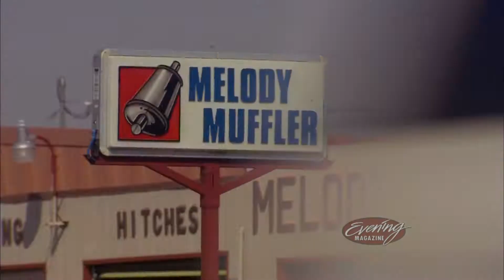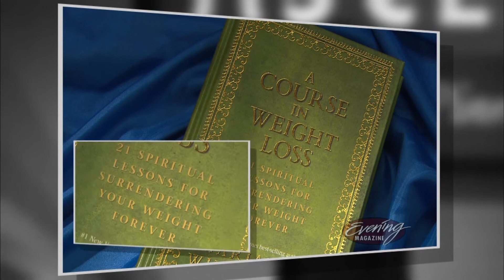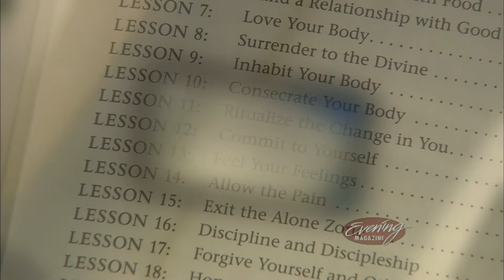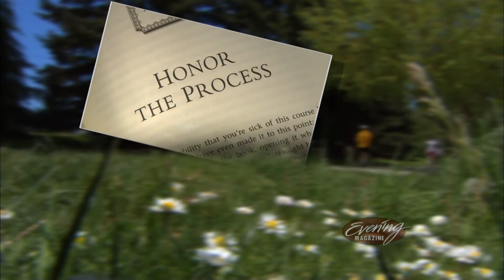Evening Magazine, Tuesday 4/15/14